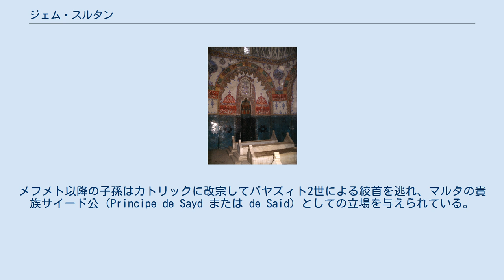ジェム・スルタン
ジェム（オスマントルコ語: جم, ラテン文字転写: Cem、Djem、1459年12月 - 1495年2月25日）は、オスマン帝国の帝位請求者。
カラマンとコンヤの総督であった。
 父親は「征服者」メフメト2世。
 メフメト2世は詩作の才能に長けていたジェムを、息子たちの中で最も愛していた。
メフメト2世の存命中、その政策に同調的な勢力がジェムを支持し、政策に批判的な人間はスィヴァス、トカト、アマスィヤの総督であった皇太子の兄バヤズィトの周りに集まっていた。
 1481年にメフメト2世が崩御すると、大宰相カラマニ・メフメト・パシャがバヤズィトとジェムに使者を送るも、ジェムの元に派遣された使者は道中でアナトリア副官のシナン・パシャに捕縛されたため、ジェムは父の訃報を兄よりも4日遅れで知らされることになる。
バヤズィトを支持する一派の扇動のため、あるいはカラマニ・メフメト・パシャの財政政策と土地制度の改革によって被った損害に対する反感のために、1481年5月4日にイスタンブールのイェニチェリが蜂起し、カラマニ・メフメト・パシャを殺害した。
バヤズィト2世の不在につき、その子コルクト皇子が摂政としてイスタンブールの秩序を回復した。
 5月21日にバヤズィトがイスタンブールに上陸して、皇帝への即位を宣告する。
それからわずか6日後に、ジェムが4,000人の兵士とともにイネギョルの町を占領した。
バヤズィト2世は大宰相アヤス・パシャ配下の軍を送り込み、弟の殺害を命じるが、5月28日にジェムはバヤズィトの軍を敗走させた。
ジェムは自分こそがアナトリアの君主であり、ブルサを首都に定めると宣言、バヤズィトにヨーロッパ側の領土を譲って二人で帝位を分かち合うことを提案した。
烈火のごとく怒ったバヤズィトはその案を拒絶し、ブルサに進軍した。
6月20日にイェニシェヒル近郊で両者は激突するが、この決戦はジェム軍の敗北に終わった。
敗れたジェムは家族連れでマムルーク朝が支配するカイロに避難せざるを得なくなった。
 ピエール・ドビュッソンとともに食事をとるジェム カイロでは、兄バヤズィト2世から帝位を諦める見返りとして、100万アクチェ分の銀貨の提供を申し入れる文書を受け取るが、ジェムはこれを拒否して、翌年にアナトリアに出兵する。
1482年5月27日にコンヤを攻囲するが、支持者であるアンカラの知事トラブゾンル・メフメト・ベイが戦死し、アンカラに引き下がらざるを得なくなった。
遠征を断念してカイロに戻ろうとするが、エジプトへの道のりはすべてバヤズィト2世の手に落ちていた。
 そうこうしているうちに聖ヨハネ騎士団の団員ピエール・ドビュッソンに招かれ、6月29日に賓客としてロドス島を訪れた。
ジェムはフランス王ルイ11世の仲介によってハンガリー王マーチャーシュ1世と同盟を締結することを試み、騎士団員と共にフランスに渡った。
ジェムを乗せた船がロドス島を発った時、バヤズィト2世はヴェネツィア共和国にジェムの奪還を依頼したが、成功しなかった。
バヤズィト2世はフランスに使者を送り、弟の身柄をヨーロッパに留め置くことを要求し、身代金代わりの純金を例年支払うことに同意している。
また、マムルーク朝も多量の金貨と引き換えにジェムを渡すよう交渉していた。
後に、ジェムはフランスと教皇庁の取引の結果、ローマに送られることになった。
 教皇インノケンティウス8世は、ジェムを利用して新たな十字軍遠征の組織を計画するが、ヨーロッパ諸国の王侯貴族から拒否された。
またインノケンティウス8世はジェムにキリスト教への改宗を持ちかけたが、ジェムはこれを拒否している。
いずれにせよバヤズィト2世がバルカン半島のキリスト教諸国への遠征を目論む限り、ジェムの身柄はいつでも利用されたのであり、教皇はこの帝位請求者を解放すると言って威圧した。
 フランス王シャルル8世がイタリア遠征を実施した際、シャルル8世は教皇庁にジェムの引き渡しを求め、ジェムはフランスに引き渡された。
シャルル8世のナポリ遠征に従軍するが、1495年2月25日にカプアにて他界した。
当時の教皇アレクサンデル6世の実家であるボルジア家によって毒殺されたとする見解も存在する。
 弟の死を受けて、バヤズィト2世は3日間の服喪を宣言した。
またバヤズィト2世は、ジェムの亡骸をイスラム教に則って葬るように要求したが、亡骸は、死後4年たってよう...